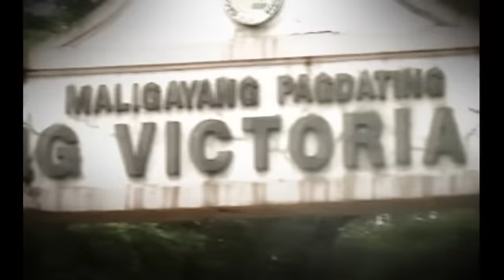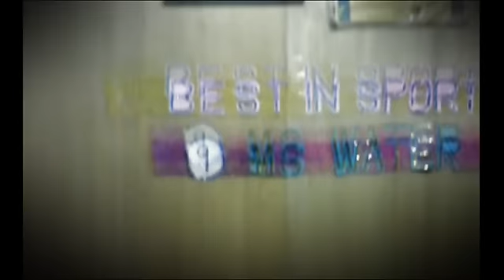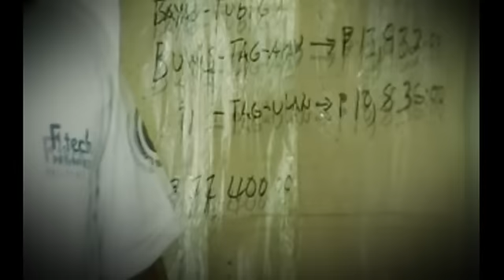"Pangarap sa Pilapil"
Isang dokumentaryo tungkol sa kabataan sa Victoria, Laguna at kung paano nila pilit inaabot ang kanilang mga pangarap.

Sa panulat ni Chona Catibog, video edit ni Yvan Limson, ulat nina Arlo Mendoza, Krisinia Candido, Jerilyn Ramos at Mainne Arellano.